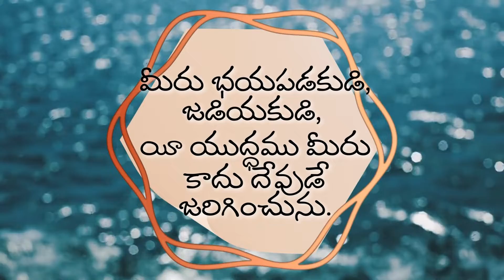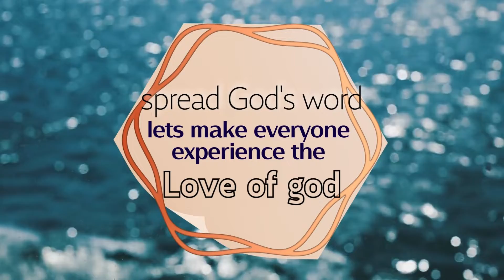Today Hebron Calendar Verse || 01 Aug 2022 || Telugu&English || SPH Lakshmipuram